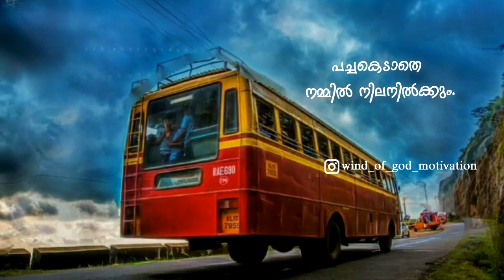Travelling | Malayalam Nostalgic Status | Malayalam Sad Status | Malayalam Love Status | Best BGM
Travelling
 Ansan Kocharackal

Wind of God motivation

Instagram. Anasn K Sebastian

 No Copyright infringement intended.All belongs to its rightfull owners.This is for entertainment purposes only.. If you liked this one, comment something nice about and click on the like button...Have A Nice Day😊😊

⛔️ keywords ⛔️
status malayalam dq|status malayalam dp|dulquer status malayalam |malayalam status download hd|status malayalam emotional|evergreen malayalam status|status malayalam eid mubarak|malayalam status english|